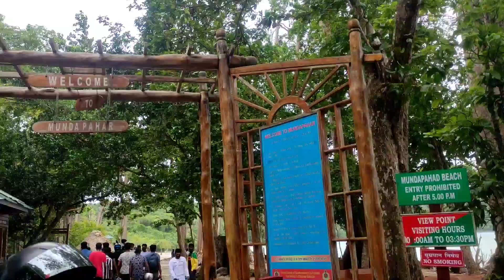Freedom Ride 2021| Happy 75th Independence Day | Group Ride | Promo video | Andaman Riders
We Riders Got 1 life to Live
1 Machine to Throttle
1 Day To Ride
So live the life, throttle the max.
And Enjoy the Moment.
INDEPENDENCE DAY RIDE
The PROMO🧡🤍💚